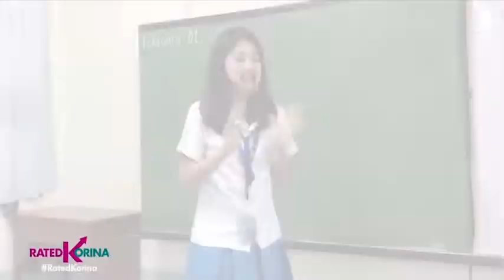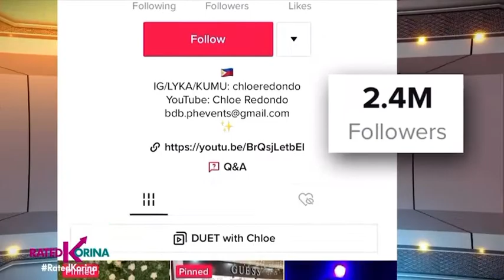Chloe Redondo - Rated Korina - Star to watchout for!